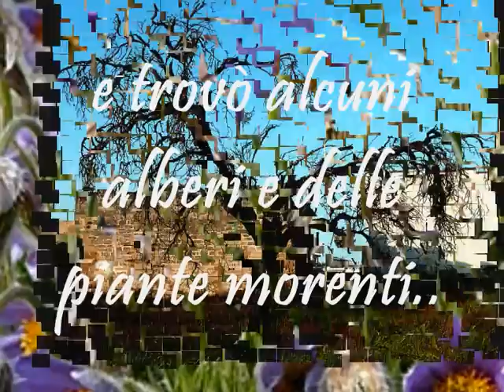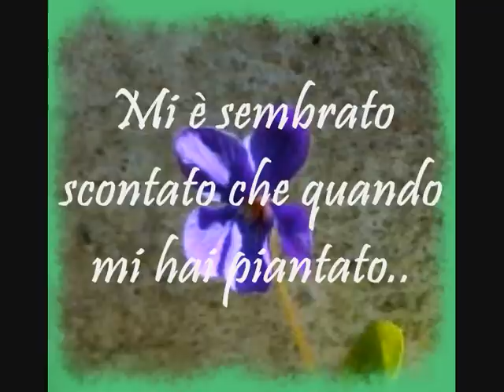Accettazione di sè-Osho-by Baston$